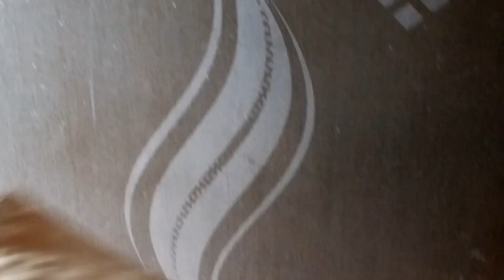Kapil Sharma bhi Kuch Nahi In Comedian Ke Aghe | Comedy Videos 2020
latest comedy videos